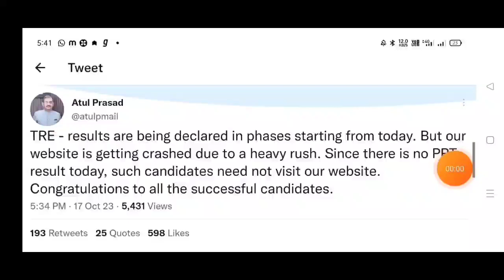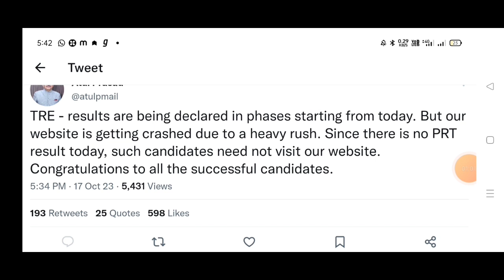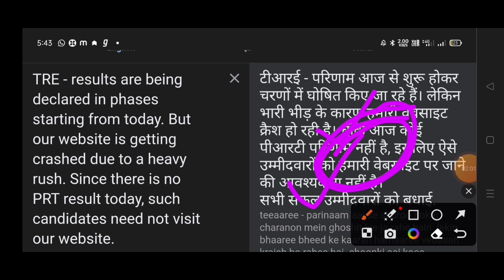Atul Prasad 🔴 सावधान Prt Results नहीं आएगा।। बाकी विषय का Results Update देखे।। bpsc tre cut off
Deled वाले का Results जारी 2023 🙏🙏 मात्र 5 सेकेंड में चेक करे Step by Step ।।

bihar deled results 2023
bihar deled entrance results 2023
bihar deled entrance ka result kaise dekhe